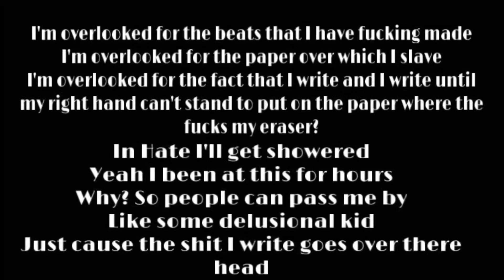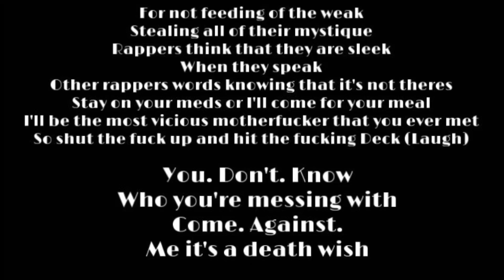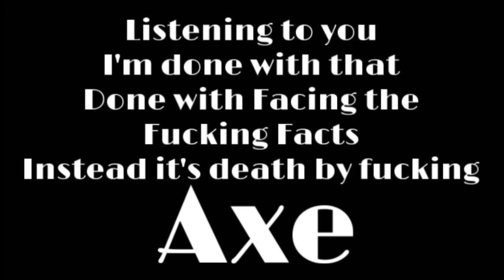Overlooked - Zack Axe (Official Lyrics)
Hope you enjoyed. I’m a one man band so if there’s some typos get over it! I love y’all tho!
Check me out everywhere you find music!